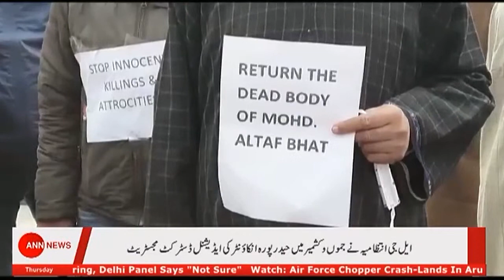Primetime_With_Wajeeha_Ali || ANN News18 November_2021Ask Your Cable Operator For ANN Today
Primetime_With_Wajeeha_Ali || ANN News
18 November_2021
Ask Your Cable Operator For ANN Today

ANN, is a commercial television news network in INDIA run by ‘South Asia News Network’ Pvt. Ltd. Corporation.
ANN NEWS  Is a Tv News Channel available on cable in J&K and across the world on IPTV.
It can also be watched on official app on android mobile and also on Paytm App, JioTv App, Daily hunt and MX Player